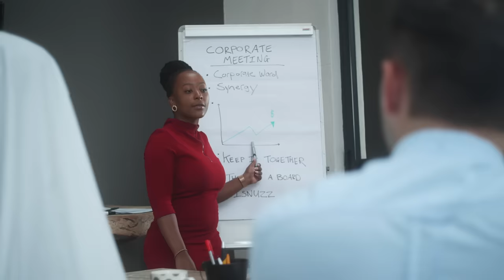Matthew Mole - Keep it Together (Official Music Video)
CREDITS:

Produced by: The Sight Seekers
Directed by: Michael Forbes & James Cairns
Director of Photography: Jason Haji
First AC: Nick Fischer

Special Thanks: The Moon and Sixpence, Lima Tapas Bar & Delta Park Environmental Centre

Lady Ghost: Ella Wenke - Also James Cairns before the wedding scene
Bones the Ghost: Denver Sumption - Also Michael Forbes and Matthew Mole before the wedding scene

Lyrics:

I’d pray we’d be together,
you’d say I’d see the light
One day we’ll forever, for life
I’ve heard you wrote a letter and I’ve heard you paid the price
But I don’t seem any better tonight

We see the weather,
how do we never see the sweet sunshine.
Just keep it together now
because you look a little bit surprised.
Please say you’ll be back when the morning comes,
I see the hope in your eyes.
Just keep it together for the night.
We’ll keep it up all night

I see the things,
hear the words that you don’t say
I think that I try to do it all my own way
I take a hit, take a fall but I don’t change
I sit back and let the world make me her slave
But I come alive, I come alive
I’ll be the bones, you’ll set the fire
I’ll take a bite,
I’ll stay the night,
I’ll see the light in the morning

Let your guard down,
set your heart on fire
Your fear will die with you tonight
Let me see you,
let me be your eyes,
I’ll light the way for you to go